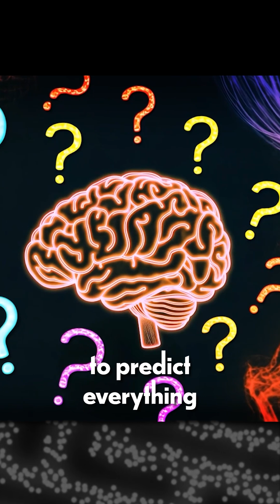The Brain is Always Trying To Predict Things | INNER COSMOS WITH DAVID EAGLEMAN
This clip from Ep 87: How do we operate in the present w/ we perceive the past? | INNER COSMOS WITH DAVID EAGLEMAN